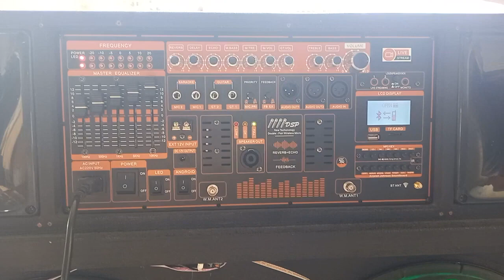MẠCH LOA KÉO 2 KÊNH ĐẶC BIỆT DSP REVERB CHỐNG HÚ EQUALIZER 5 BAND CHỈNH SÂU TẦN SỐ BASS LIVESTREAM